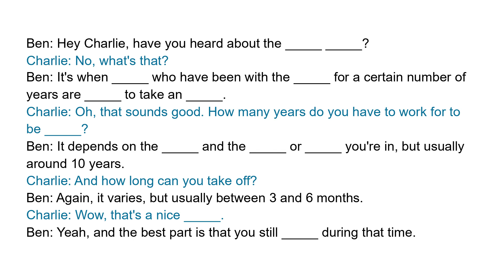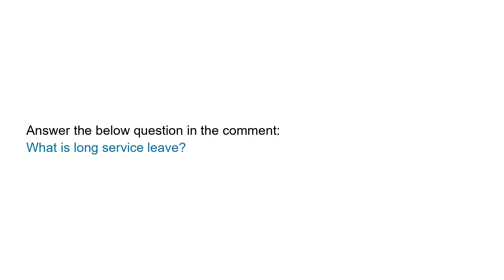Business English Lessons | Long service leave | Short Office Conversation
Full transcript:
Ben: Hey Charlie, have you heard about the long service leave policy?
Charlie: No, what's that?
Ben: It's when employees who have been with the company for a certain number of years are entitled to take an extended period of leave.
Charlie: Oh, that sounds good. How many years do you have to work for to be eligible?
Ben: It depends on the company and the state or territory you're in, but usually around 10 years.
Charlie: And how long can you take off?
Ben: Again, it varies, but usually between 3 and 6 months.
Charlie: Wow, that's a nice break.
Ben: Yeah, and the best part is that you still get paid during that time.

Question:
What is long service leave?

Vocabulary and expressions:
long service leave, policy, employees, entitled, extended period of leave, eligible, company, state, territory, break, get paid.